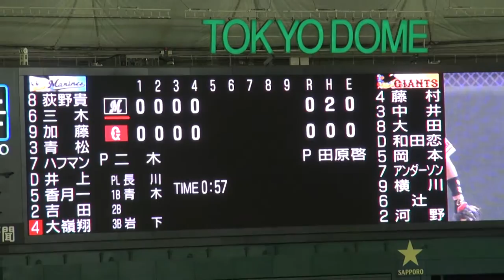2015年08月05日、巨人ｘロッテ戦 その5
5回表、ジャイアンツの守備。